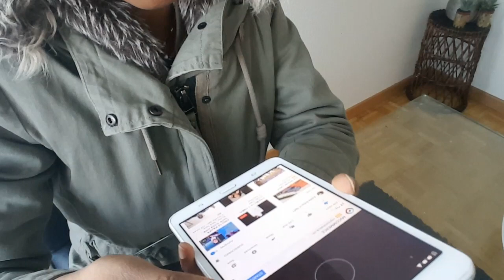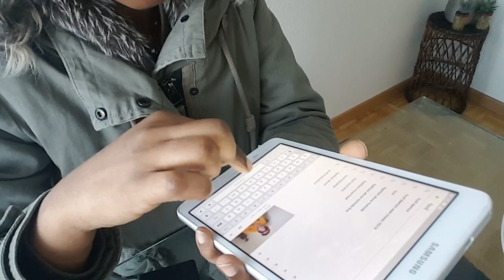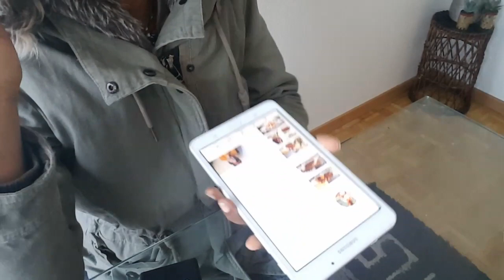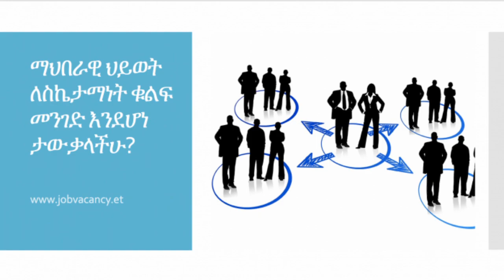በ ሶሻል ሚዲያ ጉድ ተሰራሁ